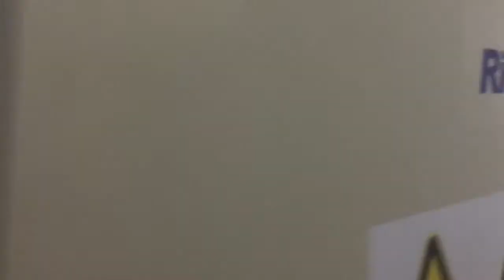3 4 times output! 1500rpm High speed Multi Needle Quilting Machine Bed Covers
Fast Speed, High production!The high speed Multi-needle machine working speed 1500rpm, 6-9meter linear pattern production. Making bed cover, quilts, comforters, mattress pad, adjustable bar to bar distance, each head is a high speed sewing machine. It's the most efficient multi-needle quilting machine.  3-4 time higher production than shuttle quilting machine.